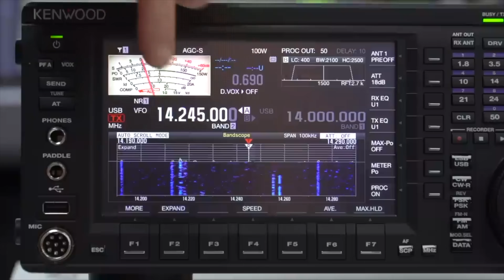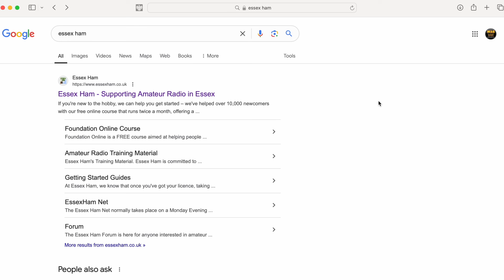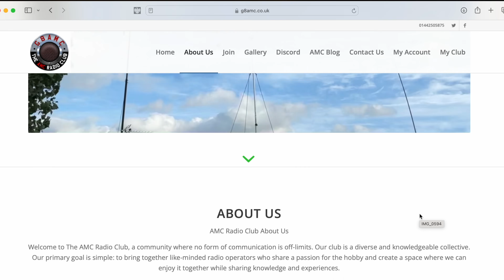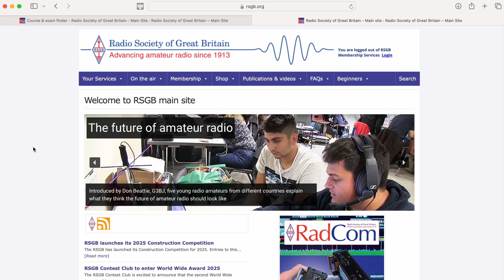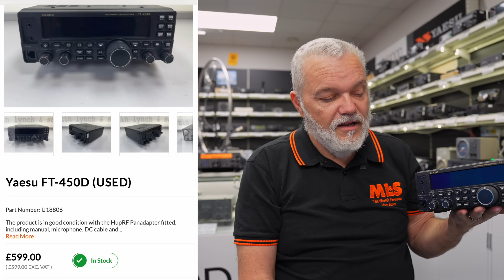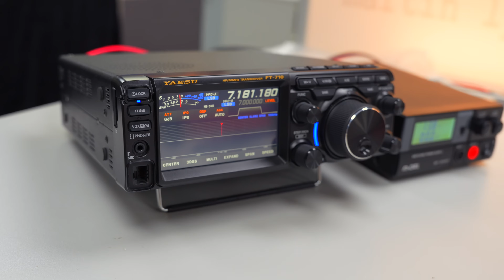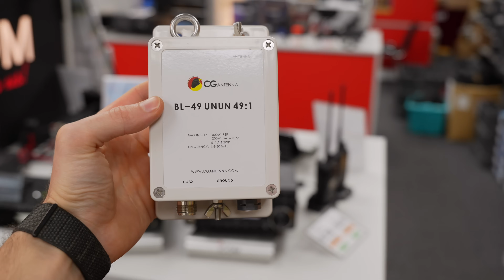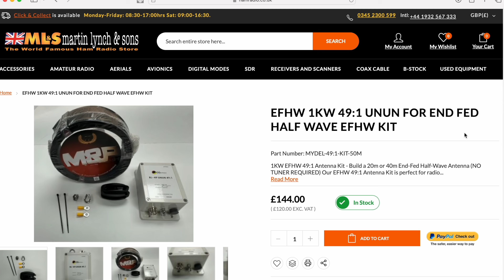Why You Need a Ham Radio Licence & How to Get It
Join David M0TPT from Martin Lynch & Sons as he guides you through Why You Need a Ham Radio Licence in the UK & How to Get It. This video covers everything from the benefits of the foundation licence to the step-by-step process to pass your exam and get started on the airwaves.

And don’t miss the Martin Lynch & Sons Open Day on 30th November—a perfect chance to meet experts, check out the latest equipment, and enjoy free refreshments!

Running Order:
00:00 - Open Day Announcement

00:35 - Intro

01:37 - Foundation Licence Benefits

02:30 - How to Study

04:00 - Joining a club

05:00 - Tips for Learning

06:52 - Booking the Exam

08:57 - After the Exam

10:20 - Starter Radios

12:10 - Full Starting Set Up

14:40 - End Fed Antennas

16:05 - DX Commander Antennas

17:45 - Summary

UK Local Rate: 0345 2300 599